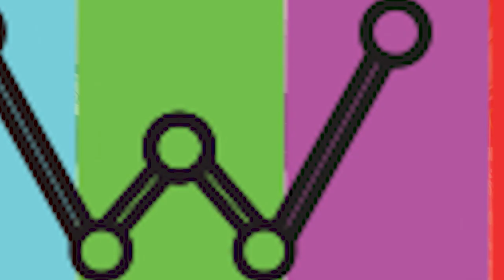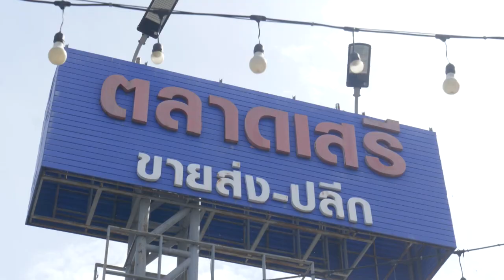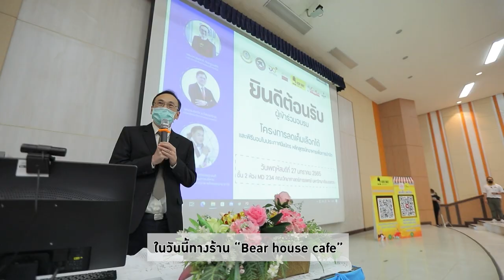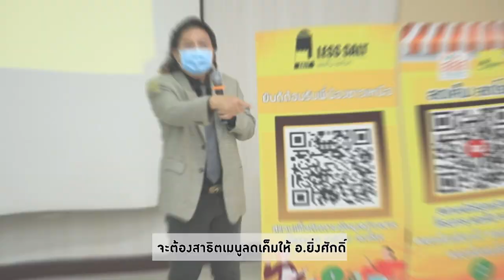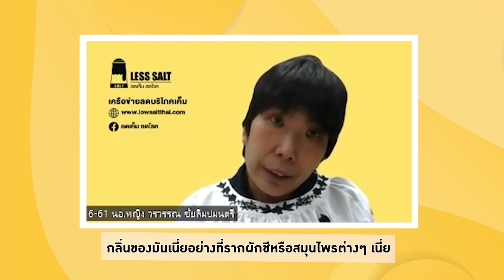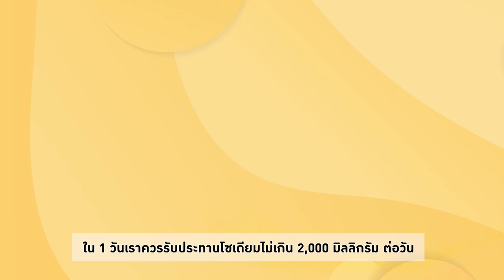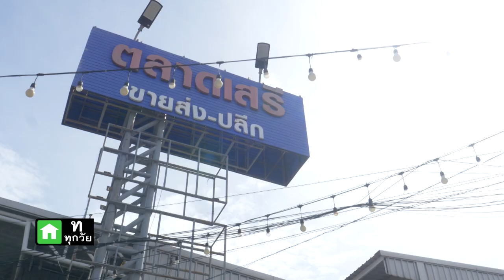สว.รส อาจารย์ยิ่งศักดิ์พาไปบุกตลาดเสรี พร้อมทำเมนูสุดปังแม่ค้าชอบมาก เลม่อนเคิร์ด EP.15 (Full)